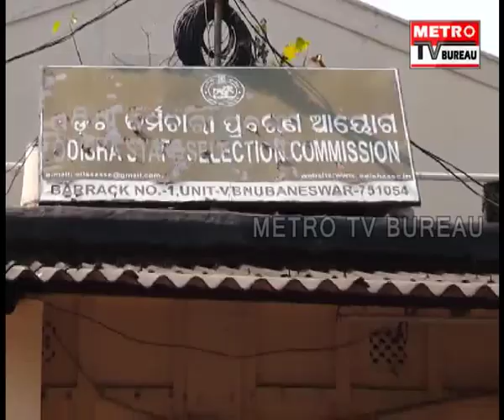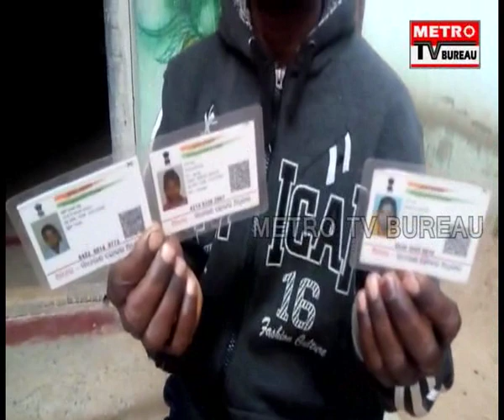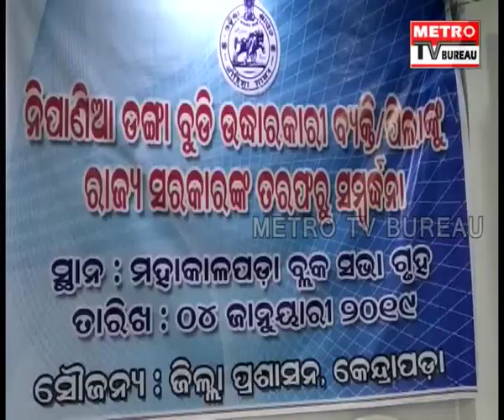METRO UTKAL PRADESH 04-01-19